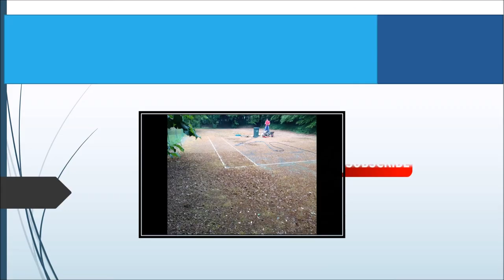Emerald Stone with Polyurethane Binder Tennis Repairs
Emerald Stone with Polyurethane Binder Tennis Repairs is presented in this video. Our company have detailed understanding in regards to tennis surface upkeep together with installation. Deciding on the correct surface type is really important, so that your tennis court is suitable for your facility. If you'd like to increase your sports surfaces traction, then we recommend you add non slip coating. In addition to being capable to build tennis surfaces, we could in addition undertake professional cleaning. Cleansing the surface is important making sure that permeable properties will be kept. To be able to avoid contaminants in addition to surface flooding, we could use a chemical treatment on the sports court.

If you enjoy tennis you will enjoy finding out about major events.

Several other maintenance services could be performed as well as cleaning your sports court. Paint and sports markings fade and become worn out after a while, therefore repainting and re-lining might be vital to make the surface appear attractive. Any other services may include re-application of paint along with applying brand new line markings. Should there be any damages on the surface, then tennis repairs using emerald stone with polyurethane binder can be completed. In the event your tennis court is past repair, an entire resurfacing will have to be performed. Resurfacing acts as a new surface and this is carried out when a court can't be restored.

If you enjoyed this video, you might also enjoy this playlist

To see more videos like this, have a look at this playlist Here you can see more court repairs and maintenance projects.

Emerald Stone with Polyurethane Binder Tennis Repairs - We appreciate you taking a few minutes to see this video that we made. We really hope you liked it. We enjoy respond to feedback in addition to queries; so if you have any sort of responses please submit a comment directly below.